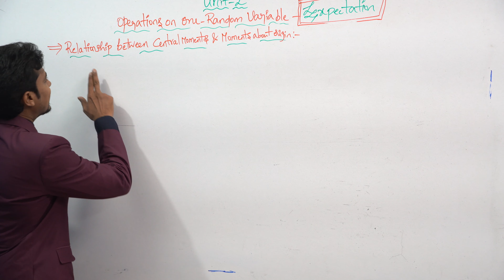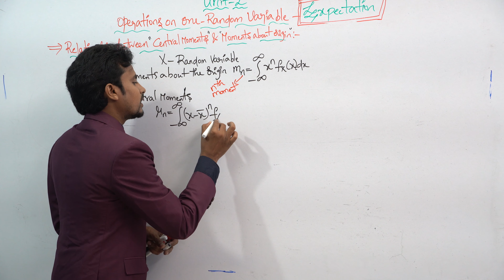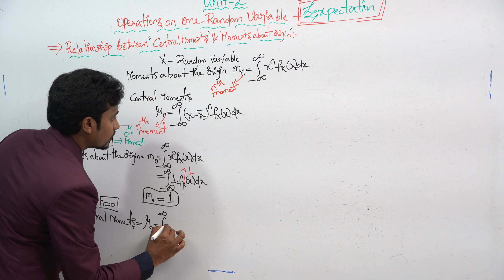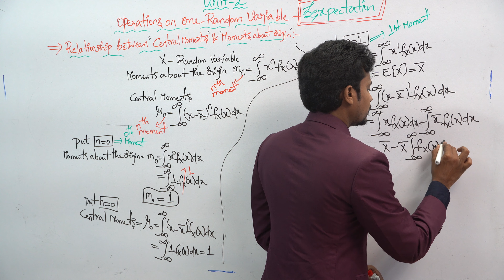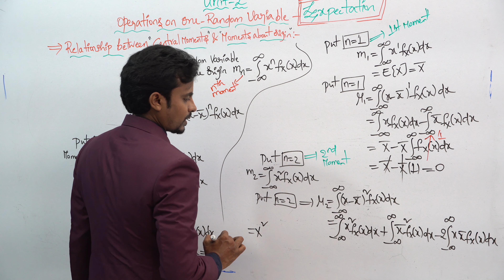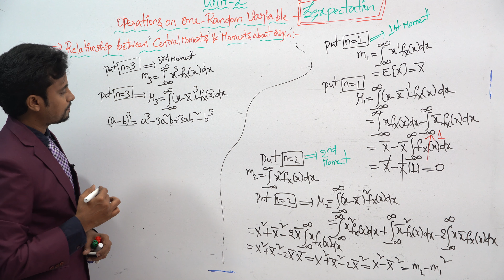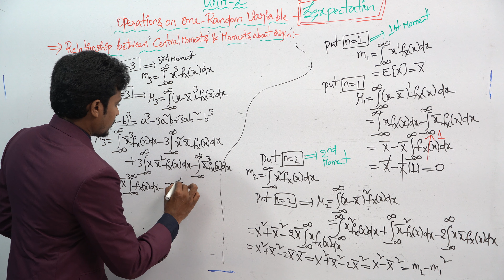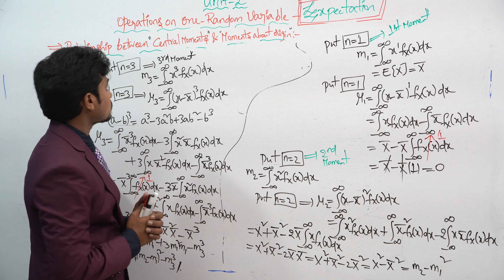Relationship between Central Moments and Moments about Origin|| GATE/IES/ISRO/BARC||Sai Jamalapurapu